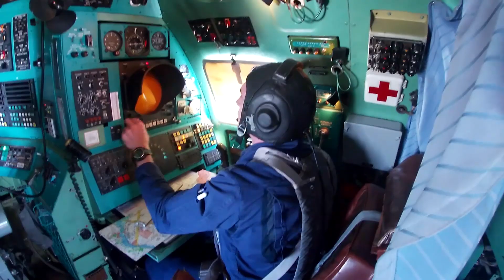Воздушная дозаправка Ту-95МС в Саратовской области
Экипажи дальней авиации выполнили дозаправку в воздухе на стратегических ракетоносцах Ту-95МС в небе над Поволжьем в условиях высоких температур.

В полетах были задействованы как опытные летчики, так и молодые офицеры, а взлеты выполнялись с разных аэродромов базирования.